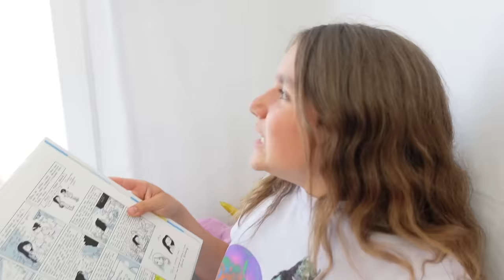NE PAS RESTER SEULE CHEZ SOIS ! LE LAPIN TERRIBLE !